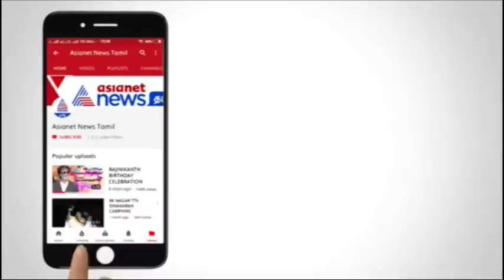மாஸ் காட்டும் டிடிவி தினகரன் அணி...! ஊர்வலமாக சென்று வேட்ப்பாளர் வேட்புமனு தாக்கல் வீடியோ !